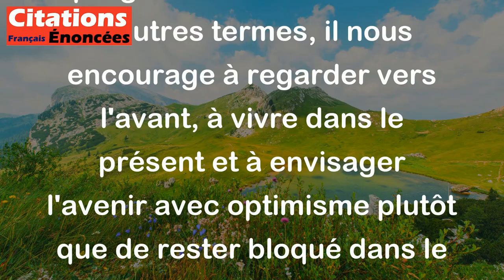Maxime Gorki - Le carrosse du passé ne vous conduit nulle part.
Ce proverbe de Maxime Gorki signifie que se concentrer uniquement sur le passé et vivre dans les souvenirs ne mène à rien de constructif pour l'avenir. Il met en garde contre le fait de rester attaché à des événements passés, des regrets ou des erreurs, car cela peut empêcher d'avancer et de progresser dans la vie. En d'autres termes, il nous encourage à regarder vers l'avant, à vivre dans le présent et à envisager l'avenir avec optimisme plutôt que de rester bloqué dans le passé.